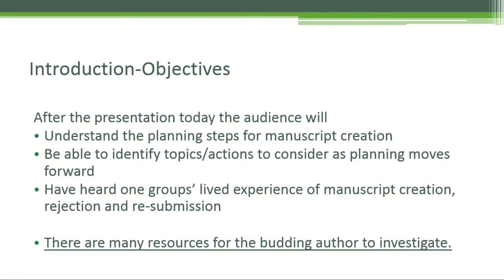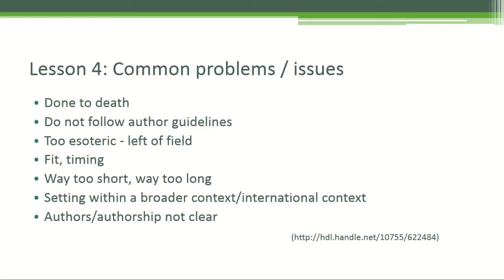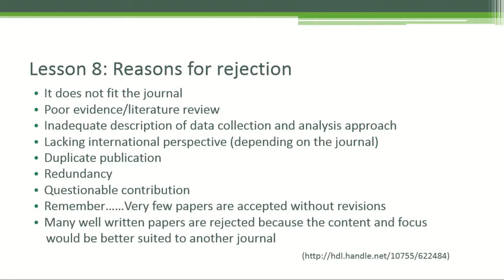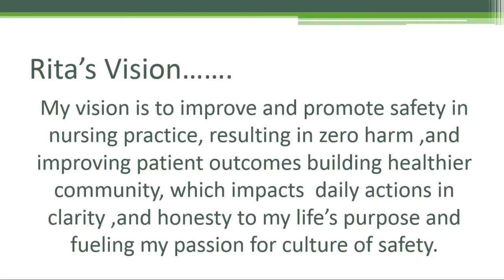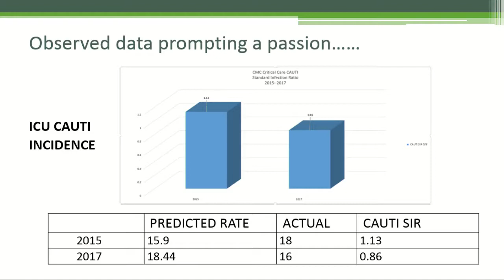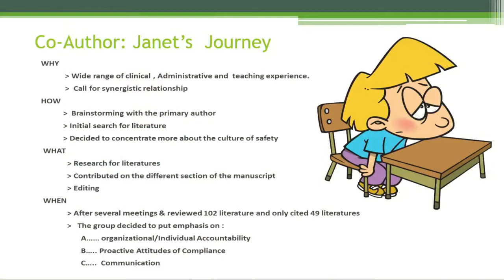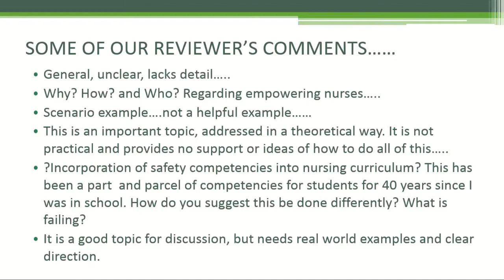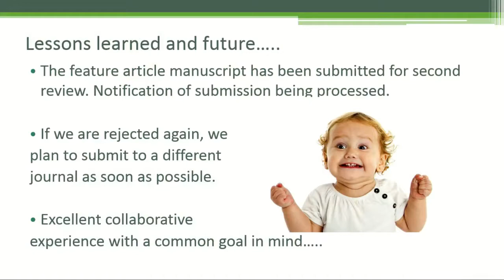LCU Nursing Research Brown Bag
"Pursuing Publication: One Team's Journey to Publication Submission"
Rita D. Crasta, MSN, RN IV, OCN, BMTCN
Janet Pia, MSN, RN, CCRN
Cindy Ford, PhD, RN, CNE